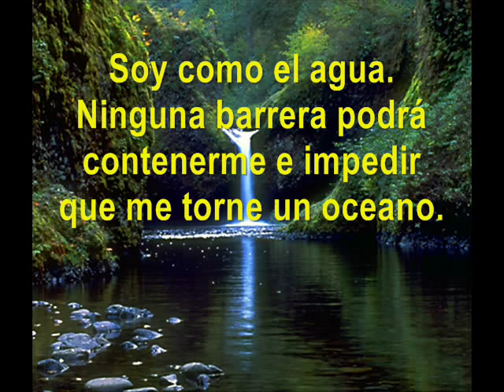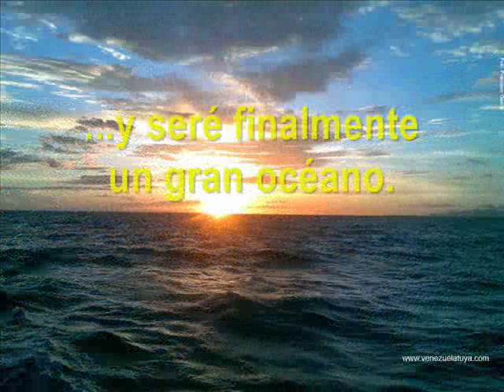Como el Agua Maestro Taniguchi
Una bella poesía del Maestro Masaharu Taniguchi que demuestra como la Vida infinita presente en la esencia del Ser humano siempre busca manifestarse. Realmente inspirador.